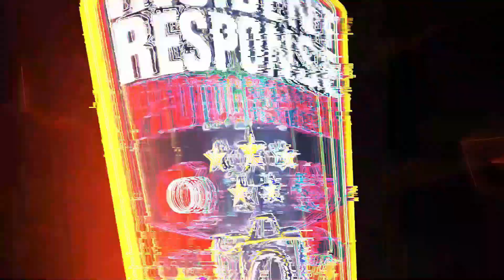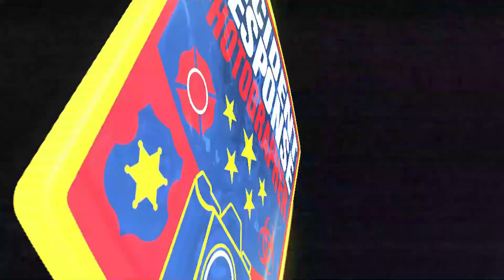House fire in Milwaukee on January 16, 2022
The Milwaukee Fire Department responded to a house fire near North 13th Street & West Highland Avenue in Milwaukee, Wisconsin around 12:30 AM on Sunday, January 16, 2022. The home was vacant. Video by Asher Heimermann/Incident Response.